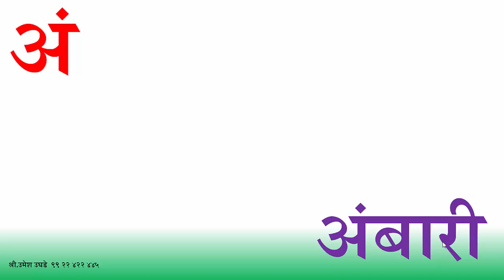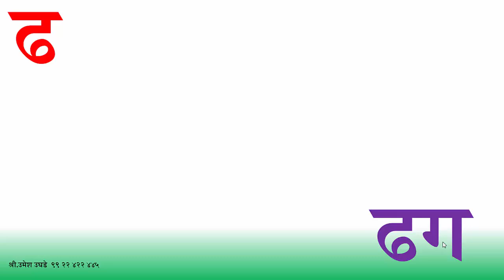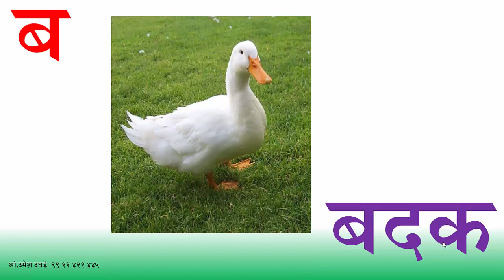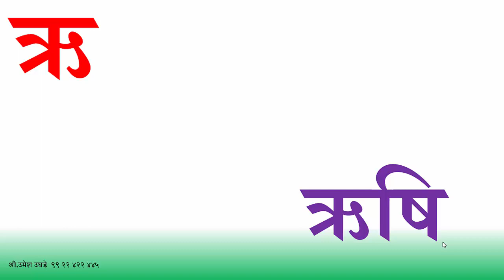मुळाक्षरे व्हिडिओ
इयत्ता पहिली
Plz,